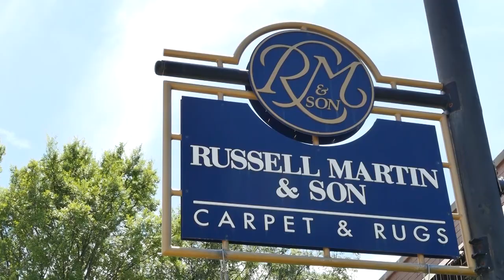Inside the Chamber: Remote Working and Remote Managing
Remote working is the topic of the day, so President and CEO of the Naperville Area Chamber of Commerce Kaylin Risvold sits down with Elliot Hershik, General Manager at Supporting Strategies | Chicago Far West Suburbs, to discuss the positives and negatives of working remotely and what managing your business from a distance can look like.

Communication From Different Locations

Remote work is new to some but common for others, and though it is different from working in the same space that doesn’t mean you can’t have business as usual. “There’s a lot of communication that needs to happen, sometimes the office is across three different time zones,” said Hershik. “There’s all kinds of communication that has to go on though.  We have the weekly formal manager meeting where we get to talk about what’s going on in the business. Then we have the ambush call, when you call to just see how they’re doing today, what’s going on, did your son pass the drivers exam? That sort of conversation, things you would have in an office environment where you just run in to someone.”

“It’s kind of like creating the culture right?” added Risvold. Just as a business owner or manager would be responsible for the workplace in office, they are also responsible for workplace culture when working remotely. What kind of interactions are you having with your employees or coworkers to inform the culture of working together, separately? It can make a world of difference.

To find out more about how the Naperville Area Chamber of Commerce is driving economic growth through active engagement and advocacy for the business community, visit its website.